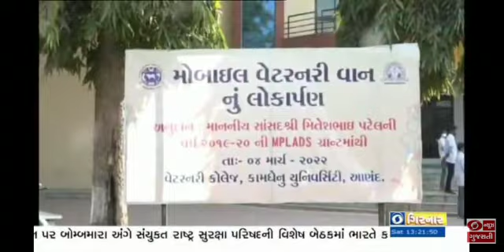Inauguration of Mobile Veterinary Van at College of Veterinary Science, Kamdhenu University, Anand